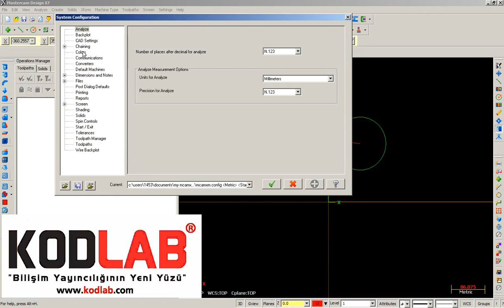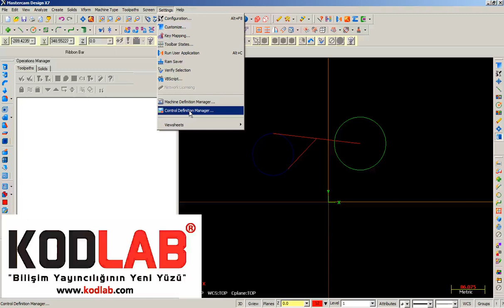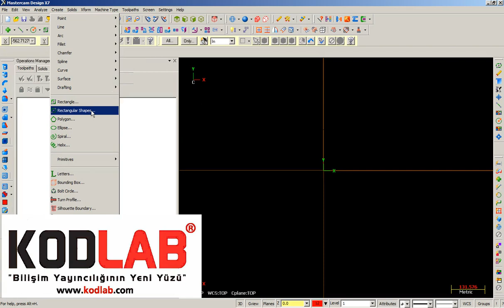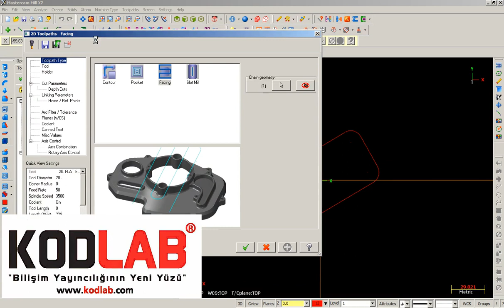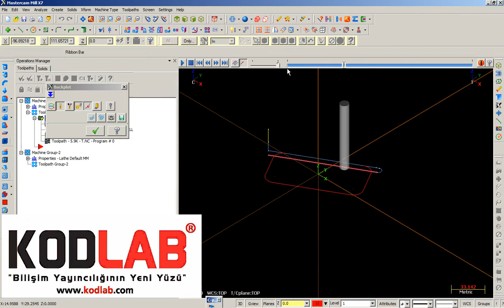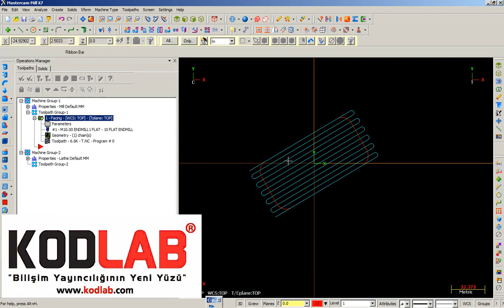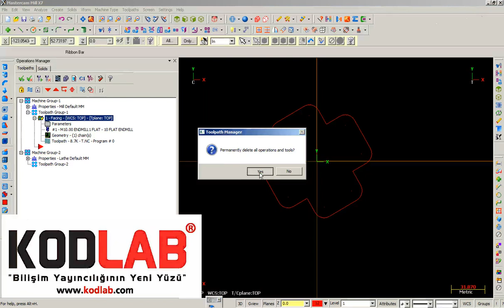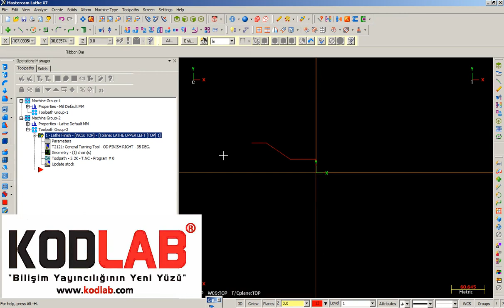MASTERCAM X7 Mastercam_giris_tanitim